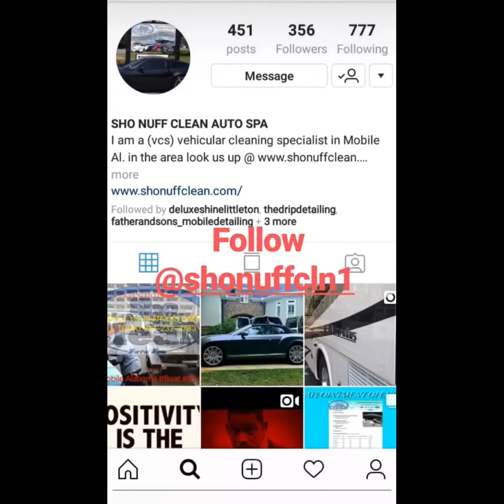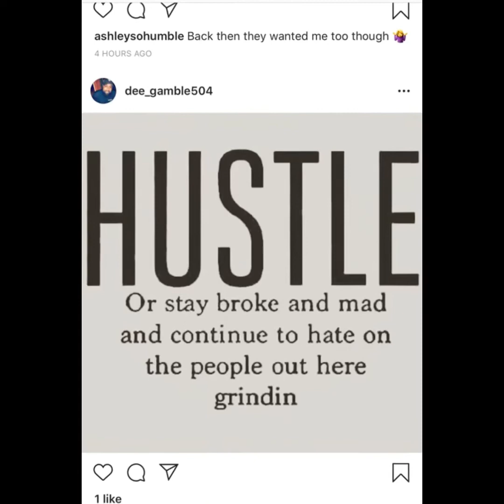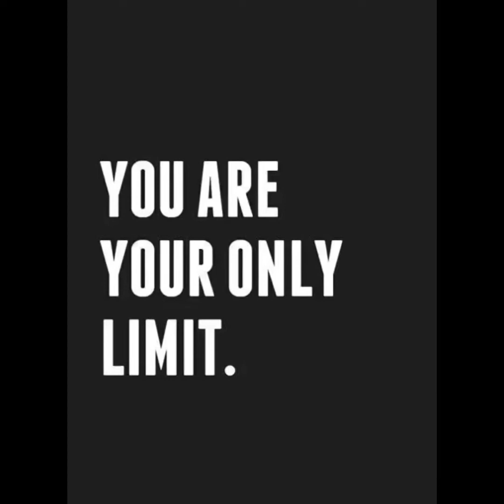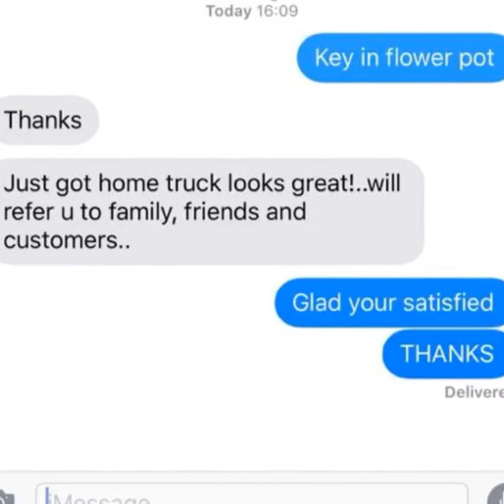HOW TOO GET MORE DETAILING CUSTOMERS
VCS CERTIFIED